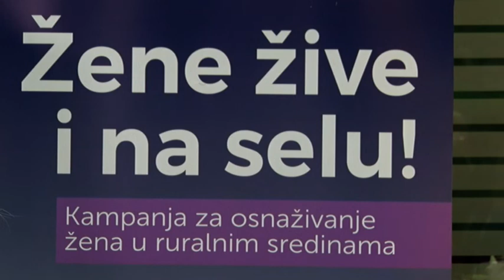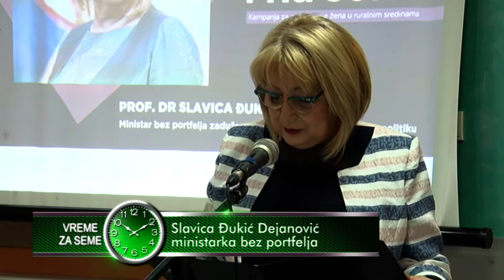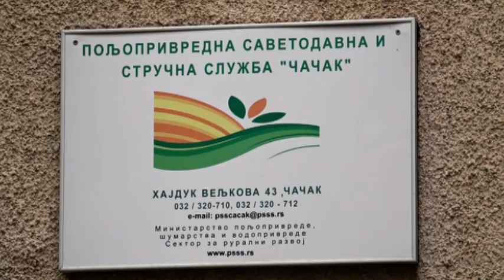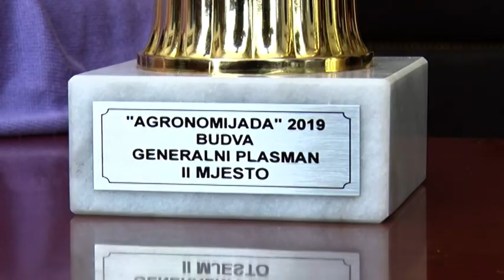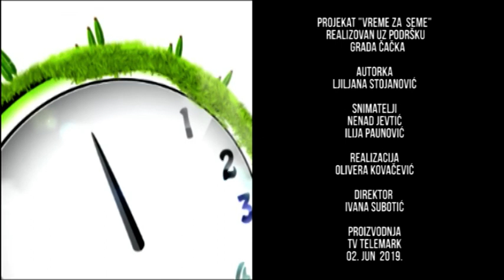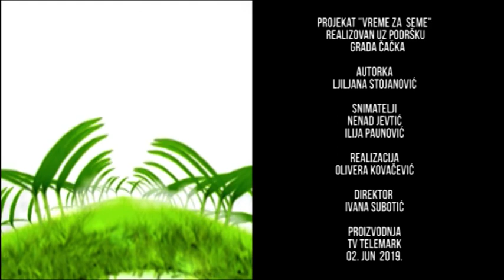VREME ZA SEME 02 06 2019